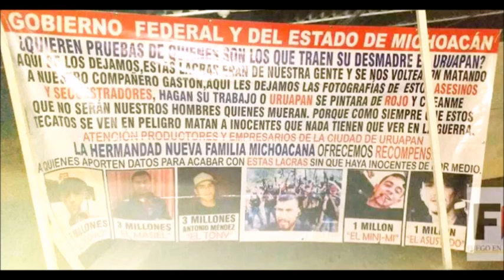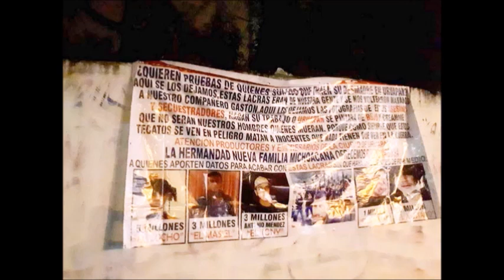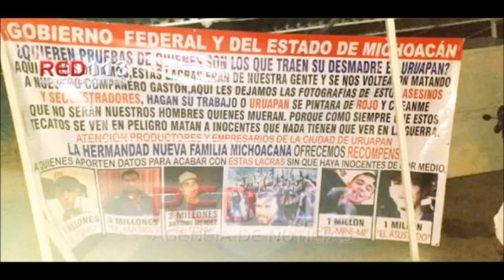Sicarios de la LNFM deja narcomanta donde exhiben y ofrecen recompensa por desertores del cartel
Dos narcomantas fueron dejadas este martes por integrantes del crimen organizado en diferentes puntos de esta ciudad de Uruapan.

Los letreros versaban sobre la pugna que hay en esta región entre grupos delictivos rivales, de acuerdo con los datos proporcionados a este medio de comunicación por fuentes policiacas.  En este sentido, se pudo conocer que el suceso fue reportado al número de emergencias 911. Ante la situación se movilizó el personal de la Policía Michoacán.